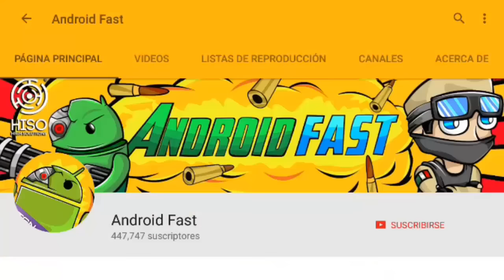JUGANDO MINECRAFT PE 1.0 - con mi HERMANA!! Nuevo EPISODIOOO!!!